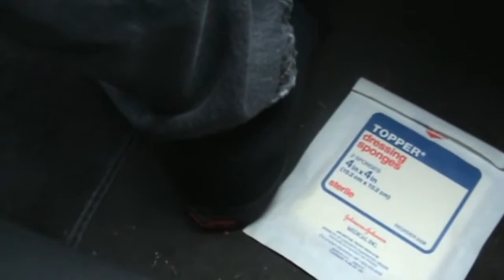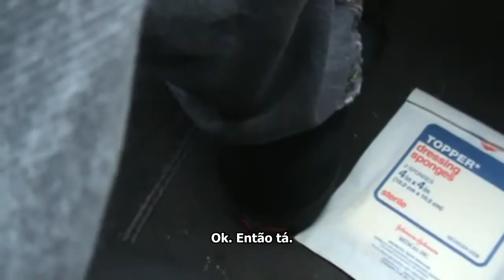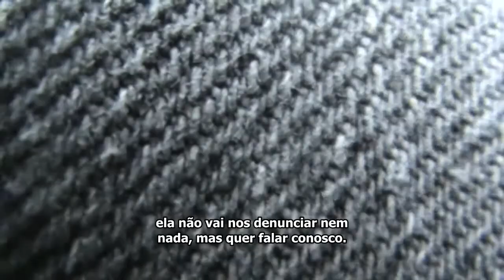[DH] Vídeo de Registro #23 (Legendado PT - BR)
"Na verdade, essa gravação é de uns dias atrás. Eu e o Chris fomos falar com a Heather McComber de novo. Devido à situação e à condição do Chris, ela não vai nos denunciar.
Vocês devem ter percebido a atitude do Chris. Ele não estava assim no hospital, só estava um pouco mais quieto. Mas desde que foi interrogado pela polícia sobre o incidente de 24/02, ele não tem dito praticamente nada."

Tradução para Português (Brasil) de "Vídeo de Registro #23" ("Log Entry #23"), 37º vídeo da série DARKHARVEST00.

Dark Harvest pertence a Christopher Hammarberg e Alex Madden.